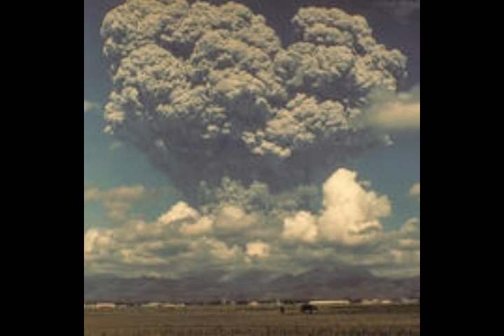Volcano News! How a Volcanic Eruption in Japan Caused Starvation in Europe!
Please Support:
2) Thumbnail image - volcano Chile Puyehue volcano  getty.jpg